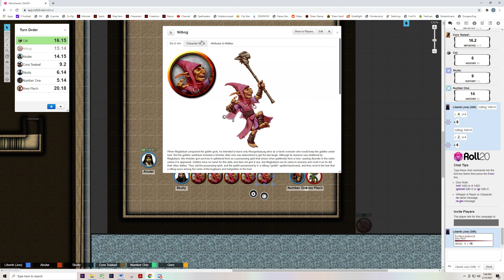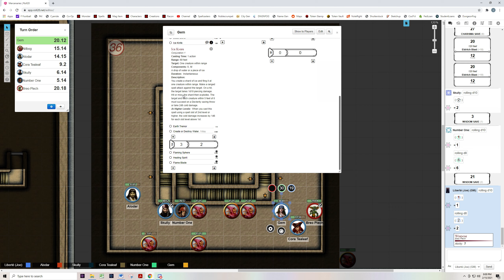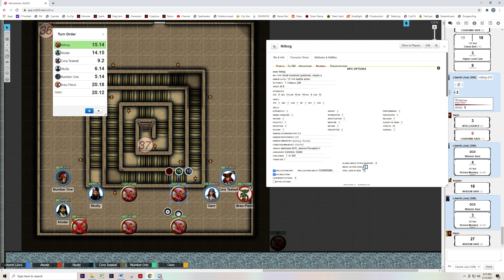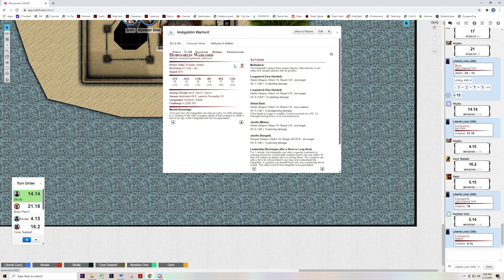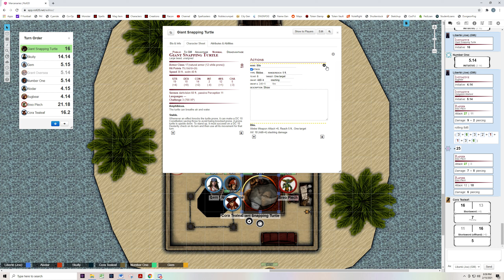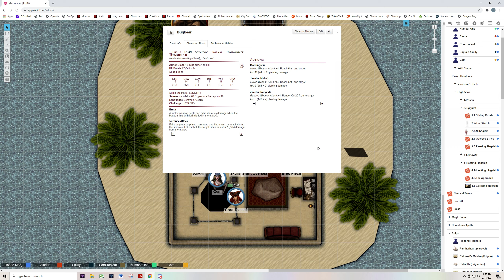High Seas Ep. 4: Oversea Mercenaries 2-15-2021